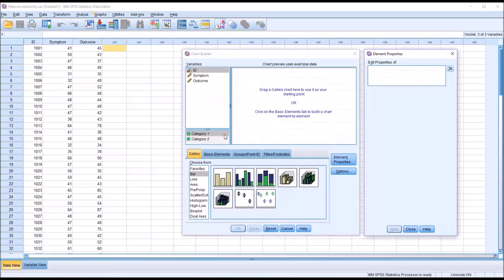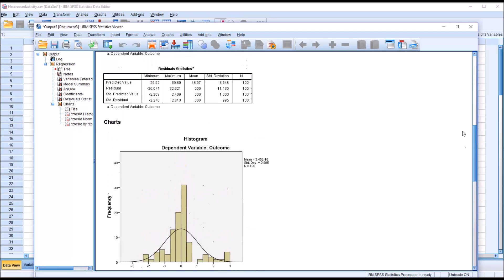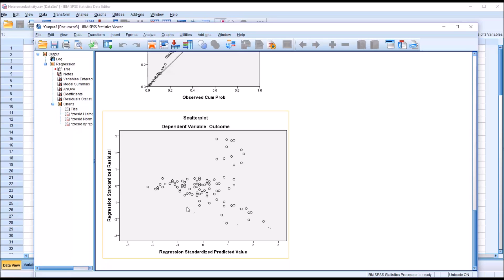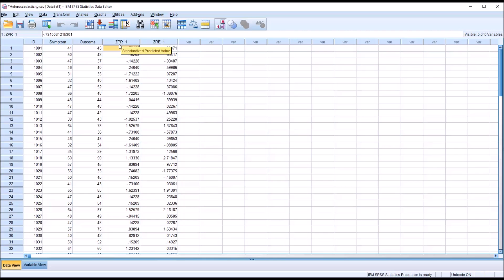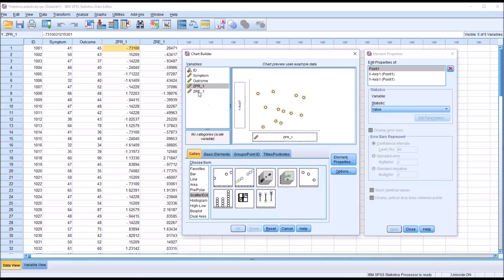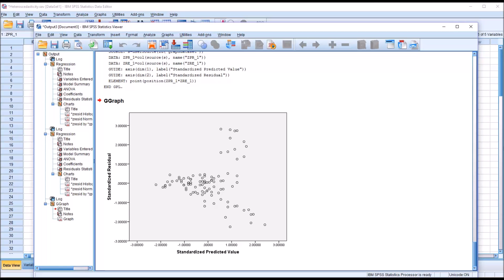Testing for Heteroscedasticity in Regression using SPSS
This video demonstrates how to test for heteroscedasticity (heteroskedasticity) for linear regression using SPSS. The standardized predicted variables are plotted against the standardized residuals and the resulting scatterplot is interpreted.